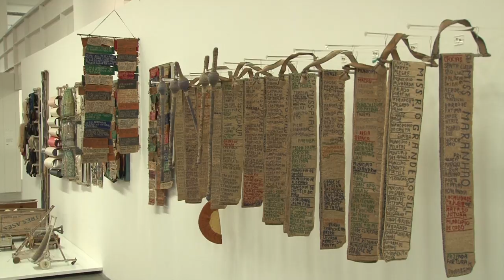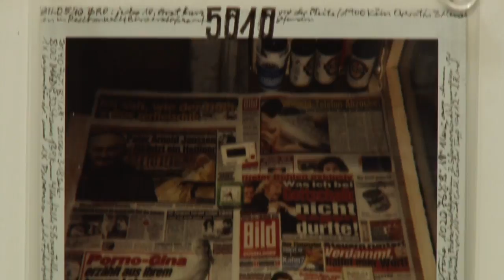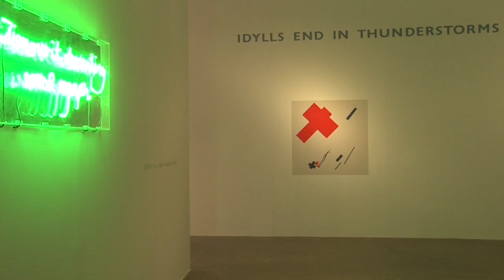Conheça obras da 30ª edição da Bienal de São Paulo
Depois da Bienal do vazio em 2008 e da presença dos urubus em 2010, a 30ª edição da mostra chega cercada de expectativas com grande participação de artistas latino-americanos e amplo espaço dedicado à fotografia.